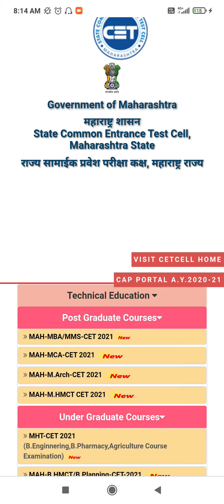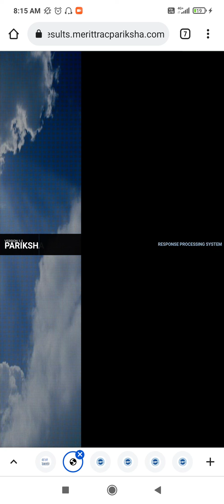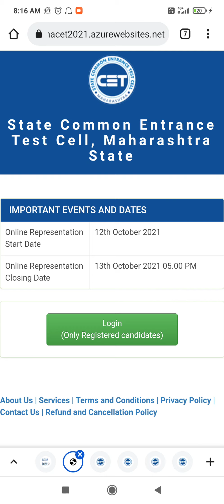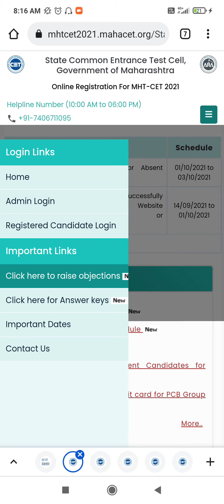MHTCET 2021:ANSWER KEY AND OBJECTION RELEASE ,HOW TO DOWNLOAD IN MOBILE FULL TUTORIAL LATEST NEWS